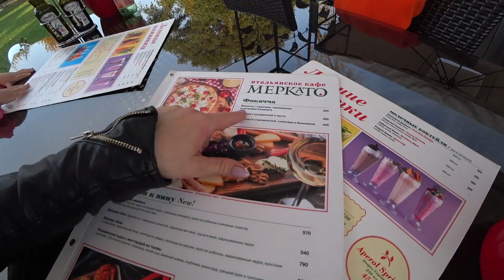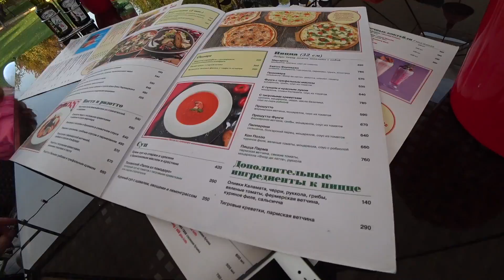Хочу жить в Москве? Самая большая детская площадка в России!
Привет друзья! Мы на денек заехали в Москву, чтобы встретиться с родственниками и друзьями! Нам очень повезло с погодой и за это мы благодарны Москве, ведь это редкое явление в это время года. Прогулялись по Музеону и парку Горького. Дети были в восторге от новой площадки, которая как нам далось узнать открылась совсем недавно и стала самой большой детской площадкой в России. Хочу ли я жить в Москве???

О нас:

Привет друзья! Рады видеть Вас на нашем семейном канале. Мы обыкновенная Семья :) с Обыкновенной Мечтой - Жить по зову сердца!

В конце 2015 года, мы с маленьким сыном и собакой приняли решение переехать из Москвы поближе к морю! Теперь мы живем в загородном доме недалеко от Краснодара и нас уже четверо! Таким образом сбылась наша давняя мечта - жить на юге! Мы занимаемся воспитанием детей (сына и дочки), любим придумывать различные увлекательные игры, занимаемся их ранним развитием, готовим еду на мангале :)) и обожаем путешествовать по окрестностям Краснодарского края и не только ...

На этом канале мы делимся с Вами моментами из нашей жизни - это наш видео дневник самых ярких событий.

Заходите в гости! Всегда всем рады!